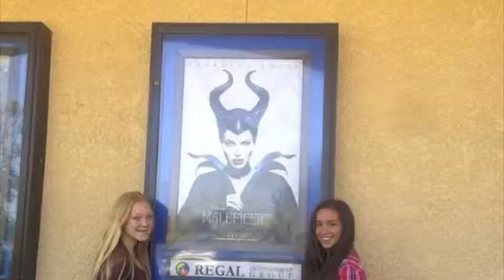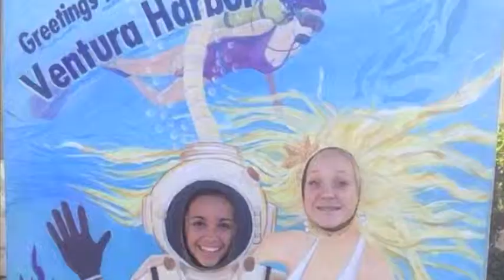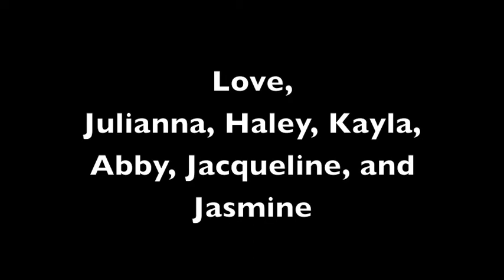MATTISON HESLIN'S BIRTHDAY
this video is the closest thing to perfect you will ever watch. EVER. matty is the best person on jupiter and she has a super cool fashion sense consisting of crocs, sketchers, denim skirts, turtlenecks, butterfly mittens, bob saget scarf, sunglasses that look like cowboys riding whales, and a really cool scrunchie that has dr phil's head on it.
-julianna

you're nuts, but tats what makes me love you!!! i have never met a gurl so crazy in my life, you changed my life in a very good way.
-Abby